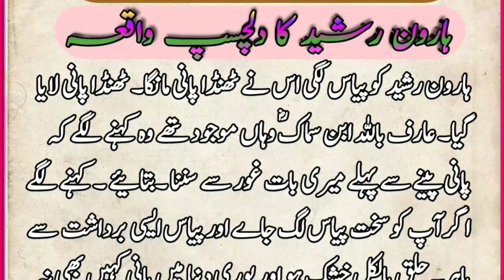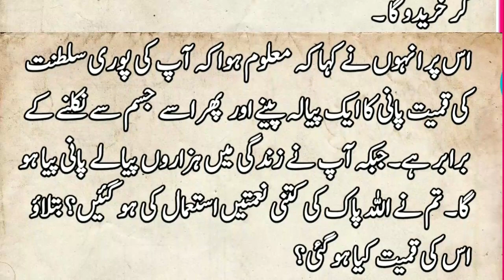Aaj ki achi baat! سلطنت کی قیمت ایک پیالہ پانی ! The value of water! Haroon Rashid's incident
# سلطنت کی قیمت ایک پیالہ پانی
# HaroonRashid'sincident
# adaballtype